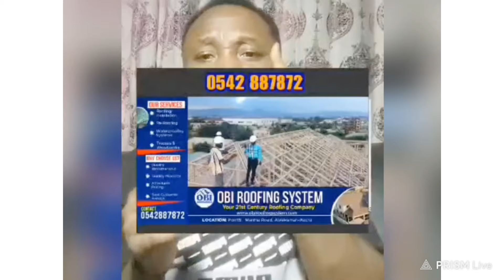AJAGURAJAH QUESTIONED AVRAHAM ON JONAH AND THE BONSU 😂😂😂